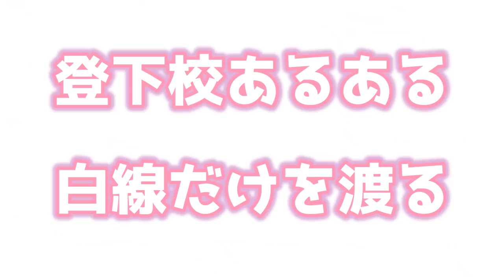【あるある】一度はあるはず...登下校あるあるやってみた！